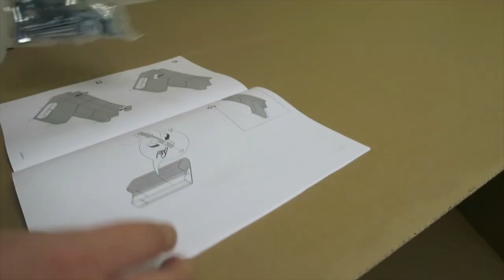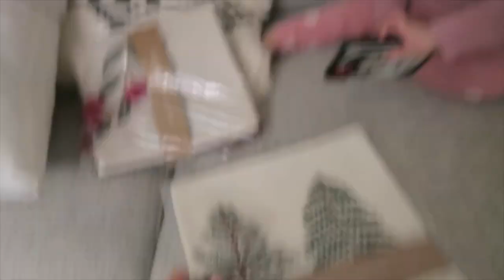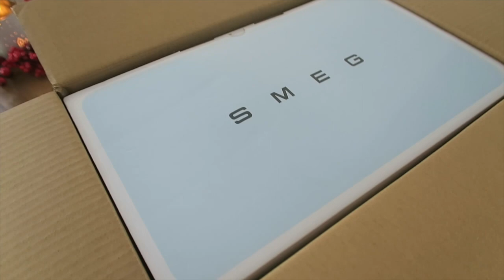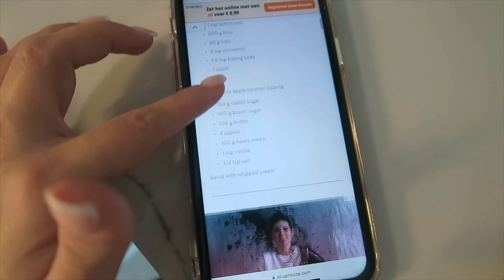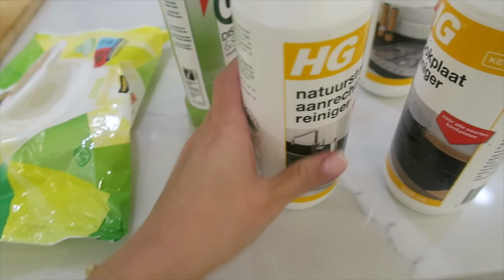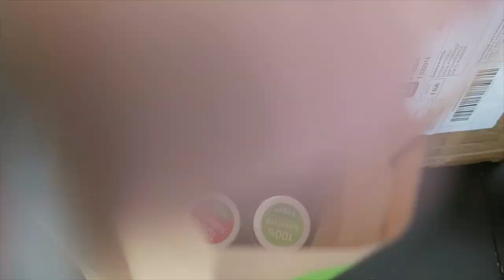Yeni divan, Xestelendik, Yolkamiz, Vitaminler | Vlog dekabr' 22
Videolari Final Cut proqrami ile montaj edirem.

Kameram: Canon g7x, Canon 80D

Salam dostlar. Adım Aygündü. Kanalıma xoş gelmisiz. Burda travel, makiyaj, Hollandiyada heyat ne ile ferqlenir, kitablar, seriallar haqqında videolarım olacaq.
İnstagram kanalım: Justaygun